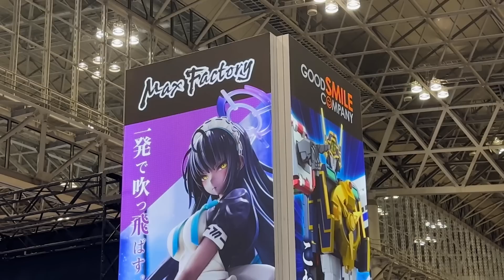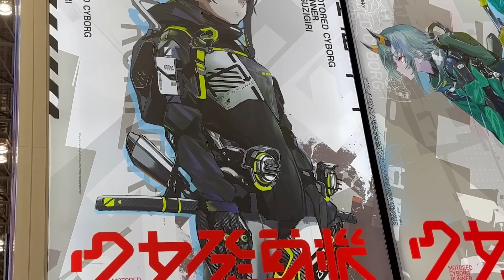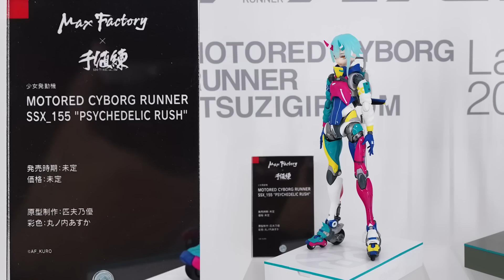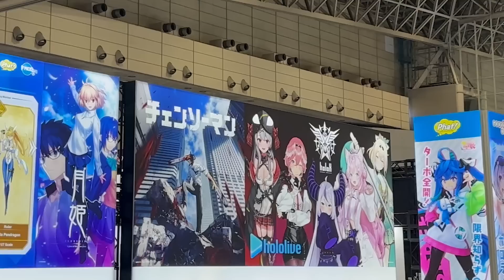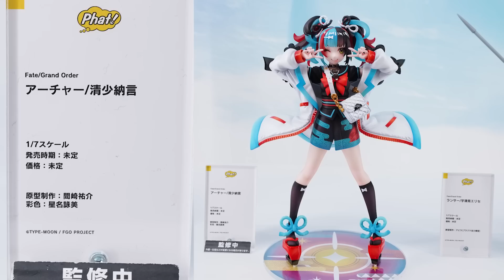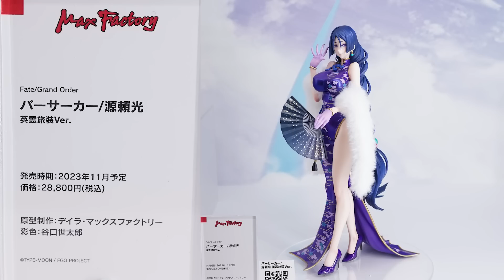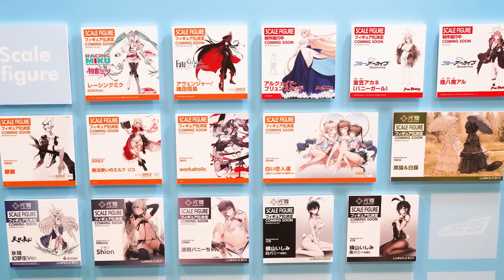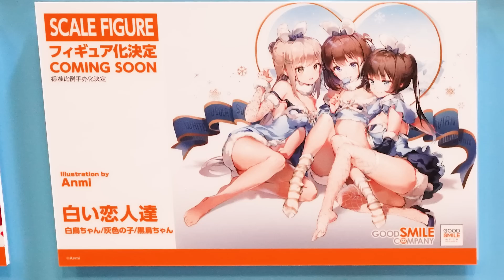ブルアカからFGOまで！【ワンフェス2023冬】！Wonder Festival 2023 winter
■フィギュアのご予約はこちらから↓
MXちゃん
一之瀬アスナ（バニーガール）
バーサーカー/源頼光 英霊旅装Ver.

■動画で使用しているBGM
・DOVA-SYNDROME